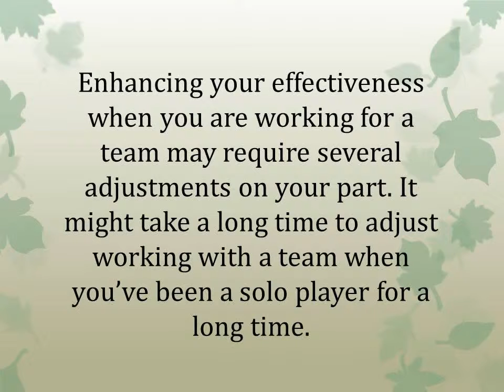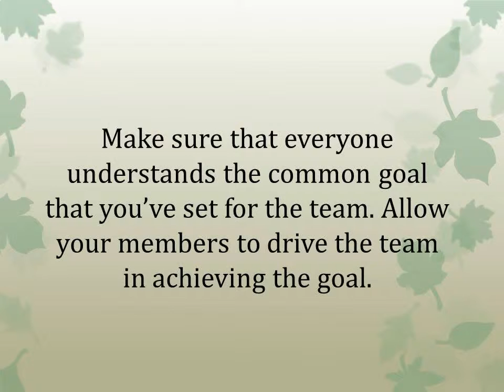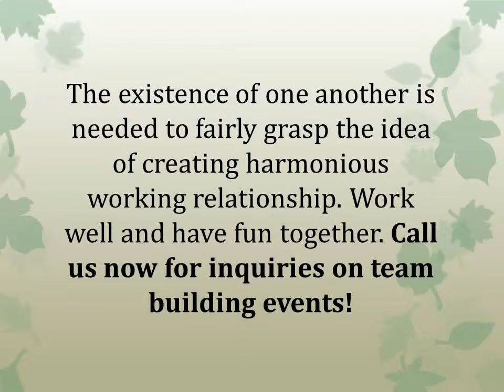Tips How to Conduct an Effective Team Building with Beyond the Boardroom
Create your own agenda for your company's team building and check how these tips will be able to help you. Read this blog from Beyond the Boardroom today!